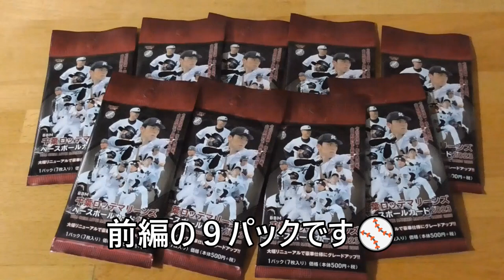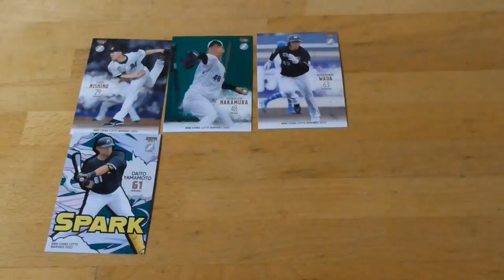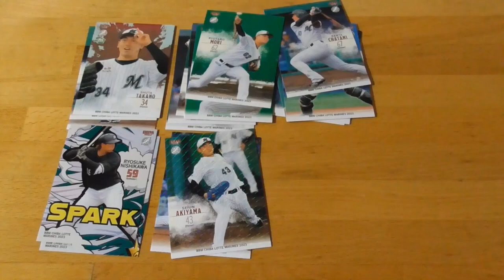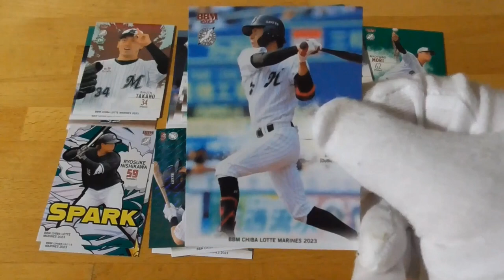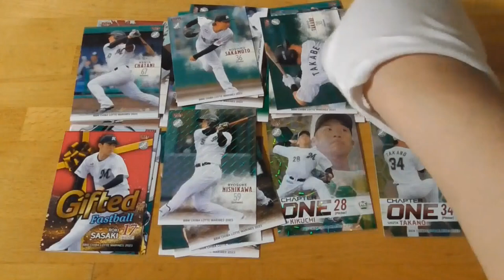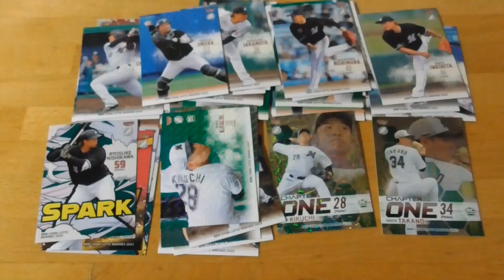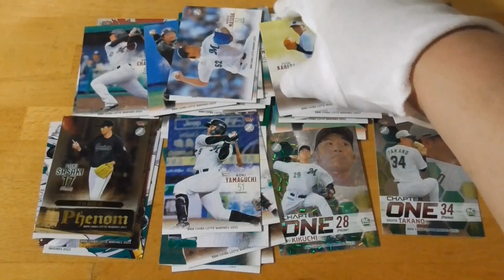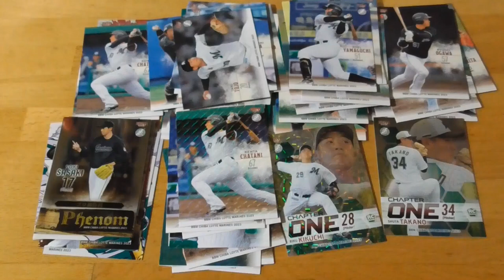BBM千葉ロッテマリーンズベースボールカード2023開封動画前編⚾